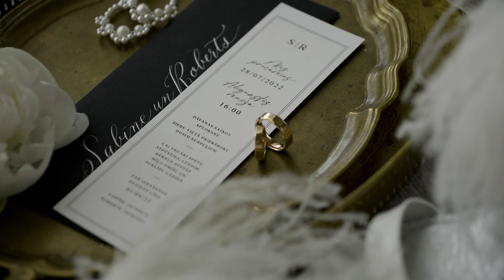SABĪNE & ROBERTS WEDDING / SHORT